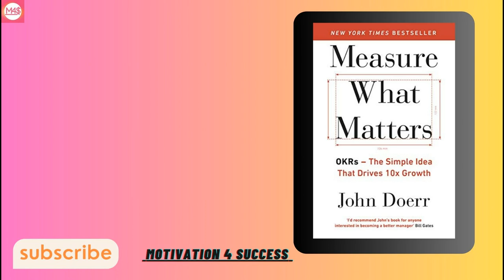Measure What Matters By John Doerr Full Audiobook Narrator Lisa !! Book Summary !! L4$